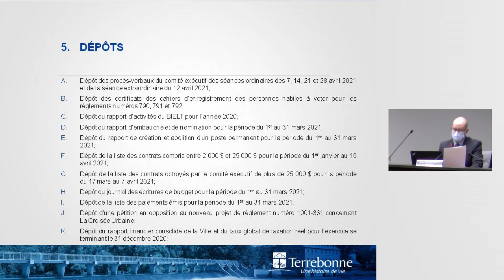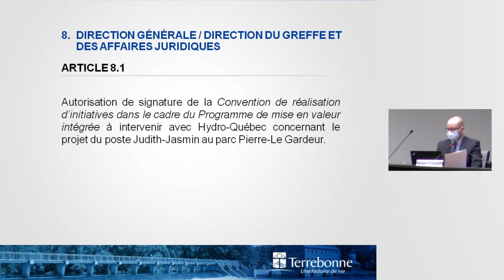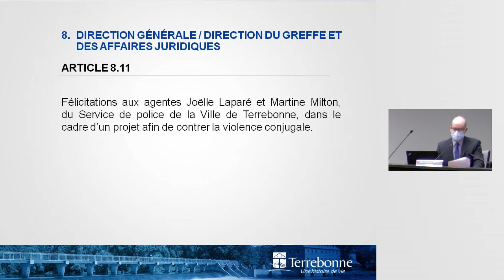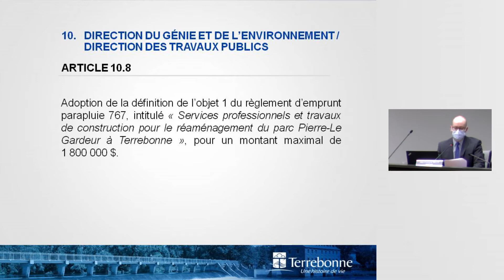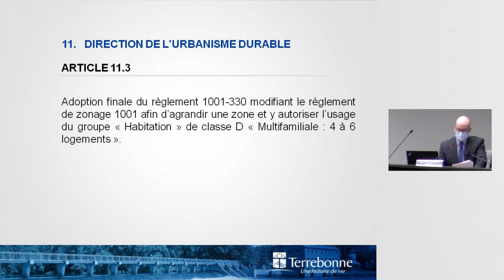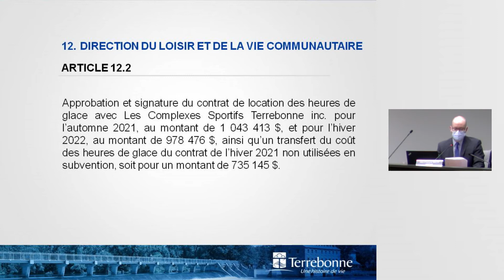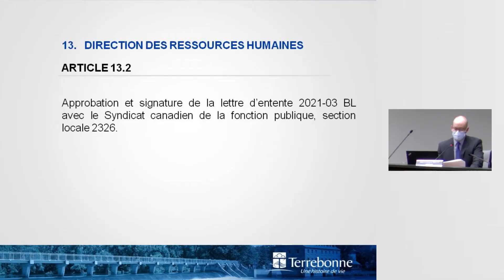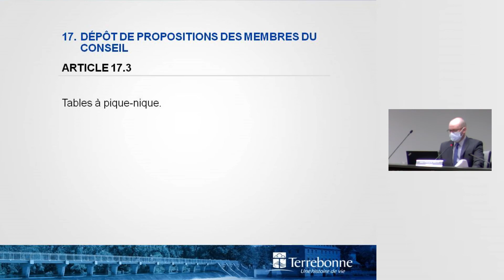Séance du conseil municipal de la Ville de Terrebonne du 10 mai 2021